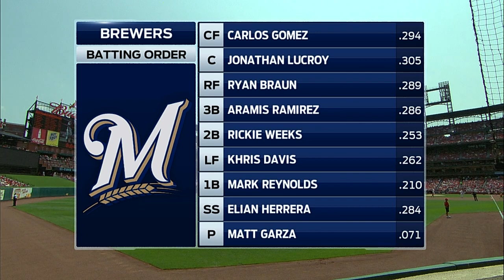MIL AT SLN - August 03, 2014